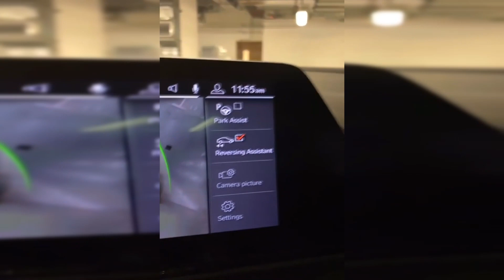2020 BMW M850i xDrive REVERSING ASSISTANT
BMW M850i xDrive Reversing Assistant

The car memorises the final 50m of forward travel and at the push of a button will back itself out of tight laneways and driveways, with the driver responsible for brake and accelerator control.